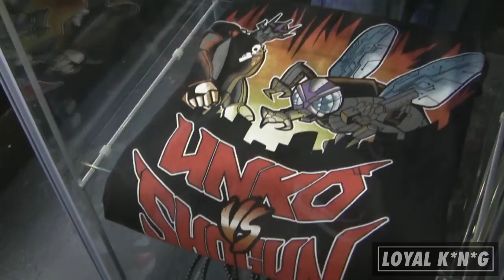UNKO (Unkommon Kolor) VS Shogun Store Fort Worth, TX 2010 Release Party x Jeremy Biggers Interview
On May 22nd, 2010, the Loyal K.N.G. camp headed out to our friends at Unkommon Kolor's party release in Fort Worth, TX, held at Shogun Streetwear boutique.

The party was a great way to release the brand into their first store release, along with their first collaboration t-shirt. We captured some footage of the party and put it together for a nice video montage. Additionally, we interviewed co-owner and creative director of UNKO (Unkommon Kolor), Jeremy Biggers, and got his thoughts on the turn-out of the party and sneak peeks at what to come.